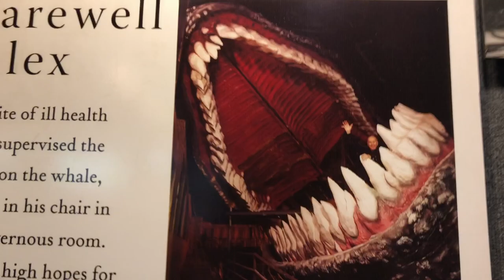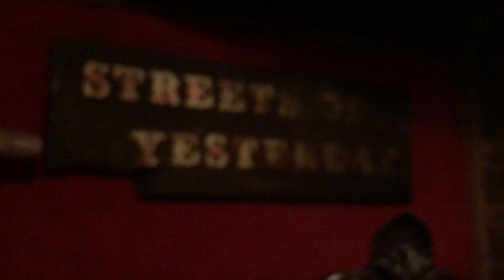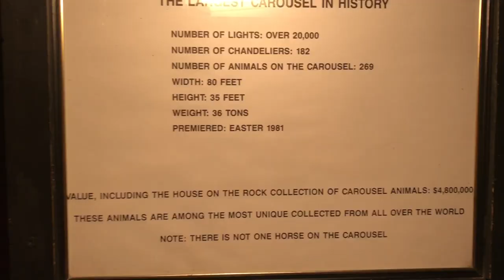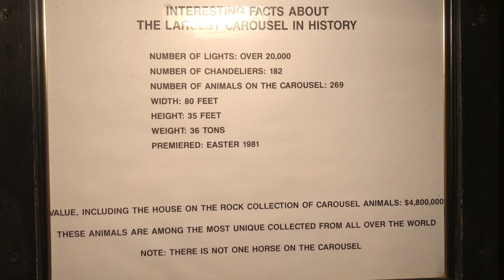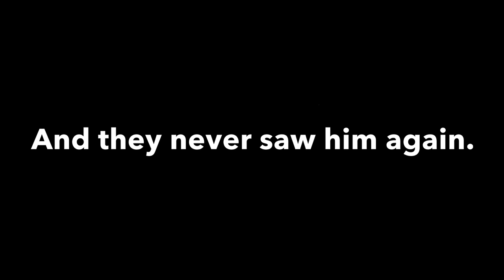House On The Rock Vlogg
In case you didn’t know, house on the rock is a big ass mansion that the owner turned into a museum of a lot of scary shit, including a hall that goes on forever and happens to be high in the air, the worlds largest carousel, plenty of instruments that play themselves, and of course, the iconic gigantic whale statue that traumatized me as a smoll child.